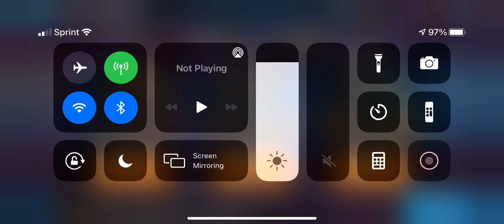Long live the Factor